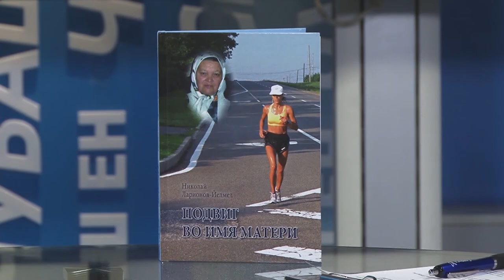По существу. Выпуск 29.04.2019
Николай Ларионов - поэт, писатель и Надежда Сандркина - мастер спорта